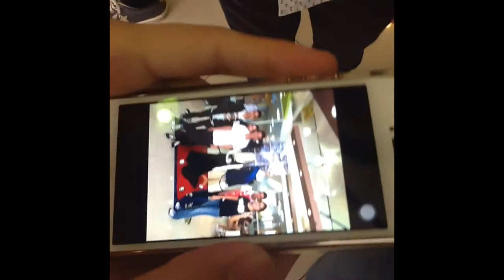Pinklao Movie Making Group 3